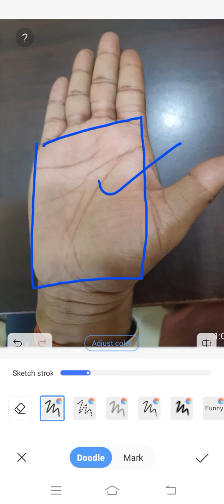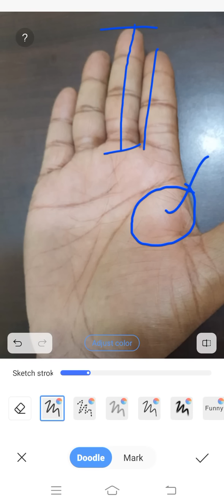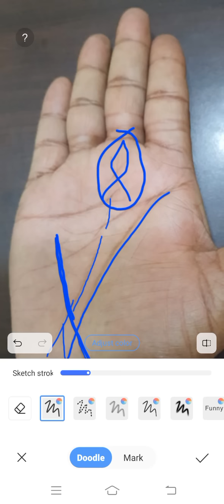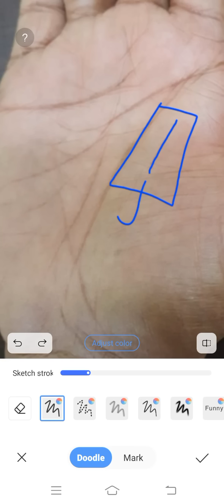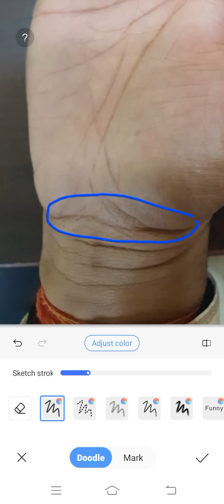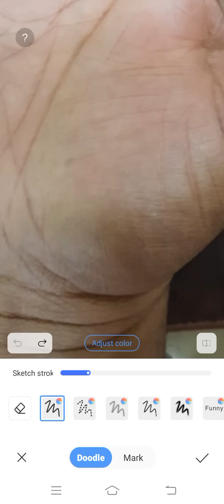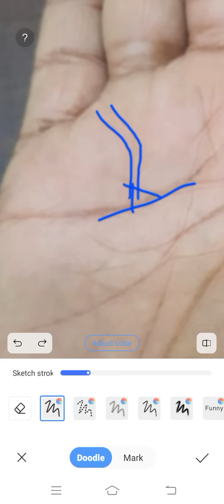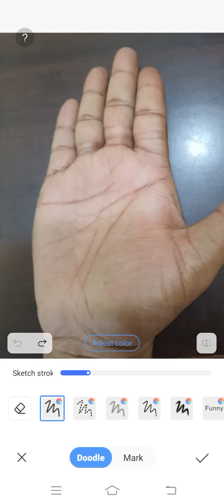बुद्ध - रेखा व सूर्य पर्वत पर त्रिकोण का निशान होना ।।। Palmistry Astrology in Hindi